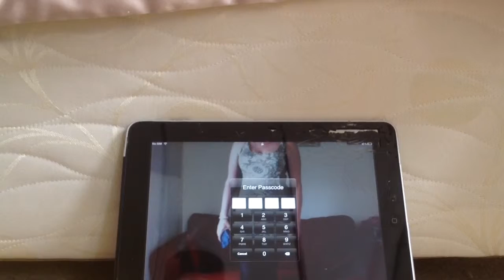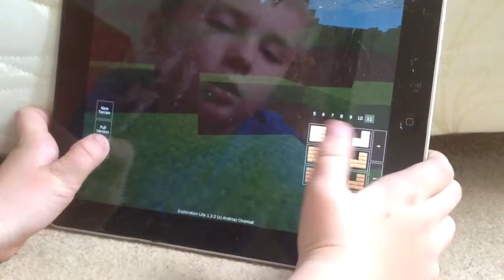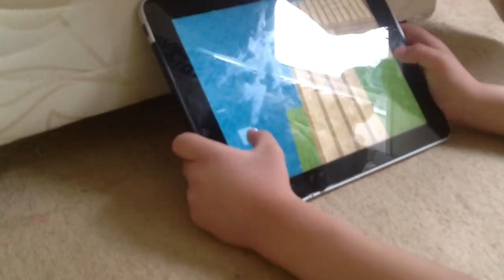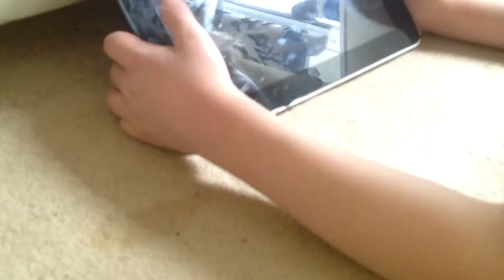Ronnie plays mincraft